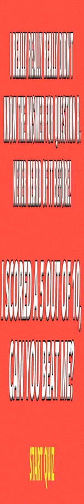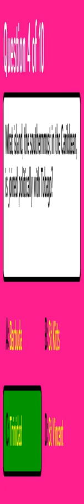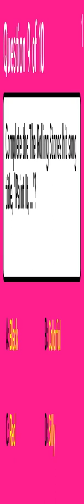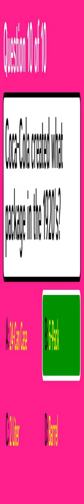General Knowledge Quiz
Question 1: Finish the title of Billy Joel's signature song: "Piano ______".
 Answer a: Man
 Answer b: Keys
 Answer c: Dreams
 Answer d: Tunes

Question 2: What is the main ingredient of guacamole (and also the ingredient for which it is named in Nahuatl)?
 Answer a: Avocado
 Answer b: Mayonnaise
 Answer c: Tomato
 Answer d: Eggplant

Question 3: What 1980s movie became a rejected TV series in 2013, despite Shawn Ryan as the showrunner and Eddie Murphy doing a cameo in the pilot?
 Answer a: Naked Gun
 Answer b: Beverly Hills Cop
 Answer c: Breakfast Club
 Answer d: Die Hard

Question 4: What island, the southernmost in the Caribbean, is joined politically with Tobago?
 Answer a: St Kitts
 Answer b: Trinidad
 Answer c: St Vincent
 Answer d: Barbuda

Question 5: The description "one-fifth of a mile high" best describes?
 Answer a: Big Ben
 Answer b: Chernobyl
 Answer c: The Empire State Building
 Answer d: Badlands National Park

Question 6: Who wrote the 1984 book "The Sicilian"?
 Answer a: Henry Robinson
 Answer b: Meredith Nicholson
 Answer c: Mario Puzo
 Answer d: James Herriot

Question 7: Who reigned England from 1837 to 1901?
 Answer a: Queen Victoria
 Answer b: Queen Elizabeth II
 Answer c: Charles I
 Answer d: Queen Mary

Question 8: What kind of animal is on the cover of Alice Cooper's 1972 album "Killer"?
 Answer a: Dog
 Answer b: Bear
 Answer c: Snake
 Answer d: Rat

Question 9: Complete the The Rolling Stones hit song title, "Paint It, ..."?
 Answer a: Silly
 Answer b: Black
 Answer c: Red
 Answer d: Colorful

Question 10: Coca-Cola created what package in the 1920's?
 Answer a: 2 Liter
 Answer b: Barrel
 Answer c: 6-Pack
 Answer d: 24-Can Case